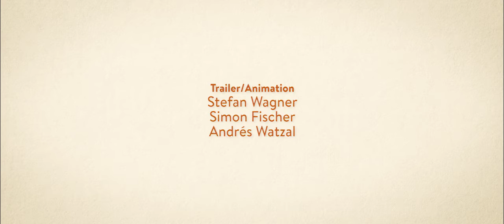Reflecta Festivateaser 2016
Festivalteaser Wiesbaden 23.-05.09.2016 all "handmade" by the awardwinning filmmaker Stefan Wagner, Simon Fischer and Andrés Watzal Framecity screensnacks.net